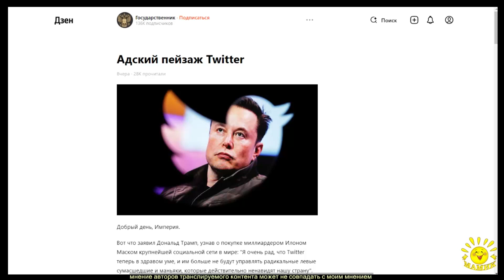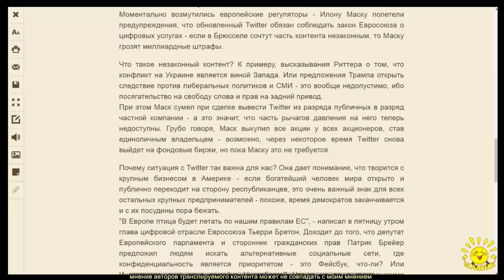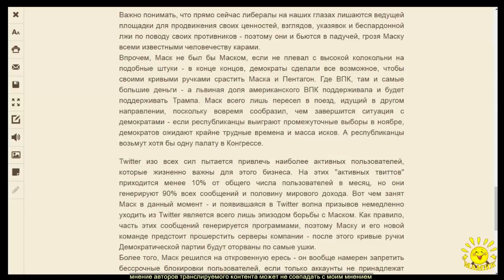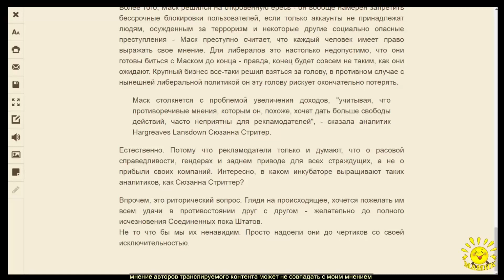О. Адольфович. Адский пейзаж Twitter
О. Адольфович. Адский пейзаж Twitter Адский пейзаж Twitter